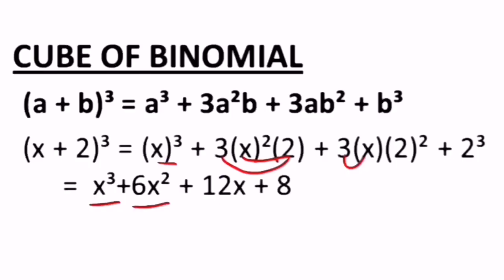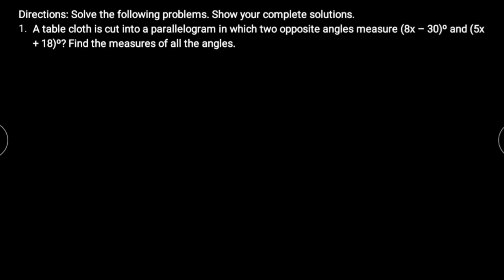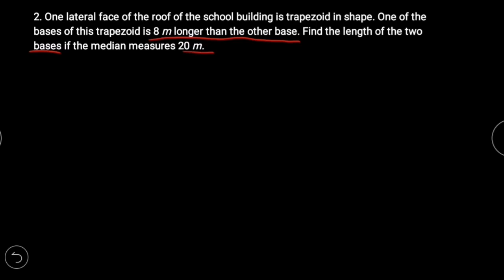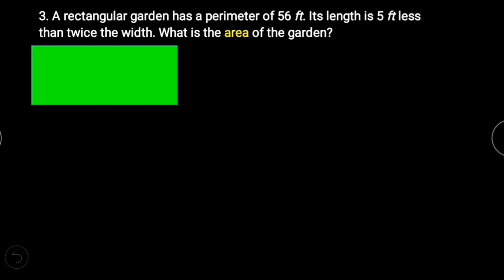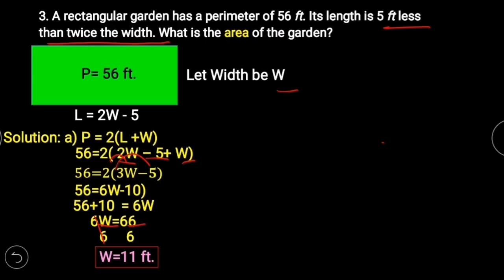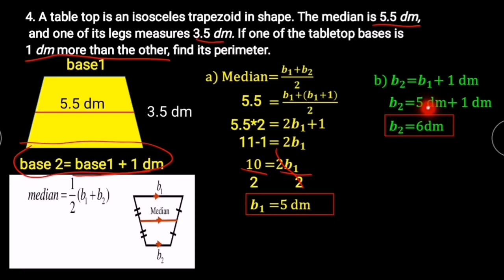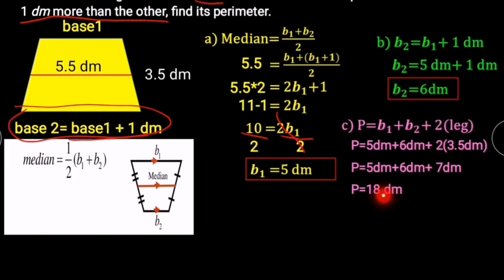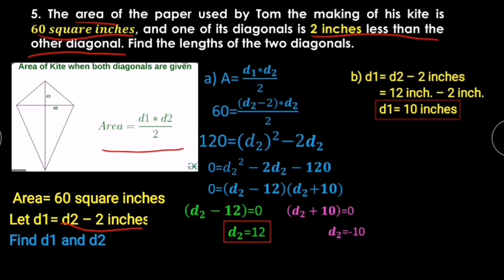SOLVING PROBLEMS INVOLVING PARALLELOGRAMS, TRAPEZOIDS AND KITES | Assimilation Grade 9 Week 4 Leap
Solves problems involving parallelograms, trapezoids and kites
Directions: Solve the following problems. Show your complete solutions.
1. A table cloth is cut into a parallelogram in which two opposite angles measure (8x – 33)ᵒ and (5x + 15)ᵒ? Find the measures of all the angles.
2. One lateral face of the roof of the school building is trapezoid in shape. One of the bases of this trapezoid is 6 m longer than the other base. Find the length of the two bases if the median measures 19 m.
3. A rectangular garden has a perimeter of 56 ft. Its length is 5 ft less than twice the width. What is the area of the garden?
4. A tabletop is an isosceles trapezoid in shape. The median is 5.5 dm, and one of its legs measures 2.5 dm. If one of the tabletop bases is 1 dm more than the other, find its perimeter.
5. The area of the paper used by William in the making of his kite is 60 square inches, and one of its diagonals is 2 inches less than the other diagonal. Find the lengths of the two diagonals.